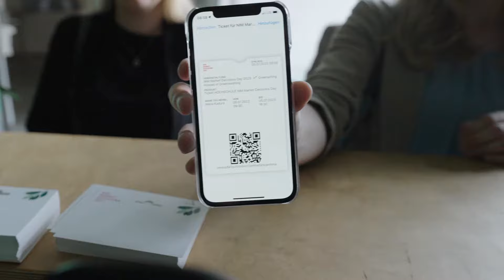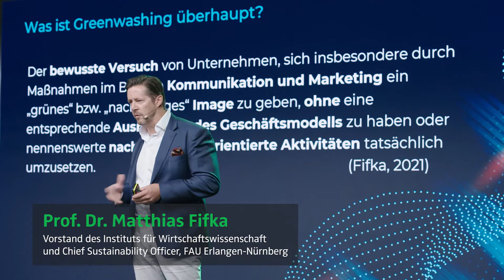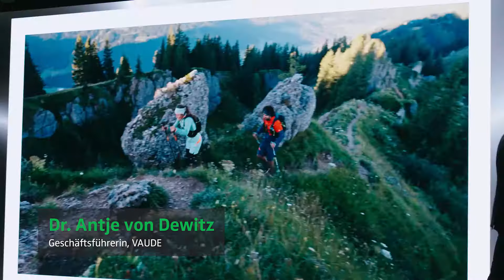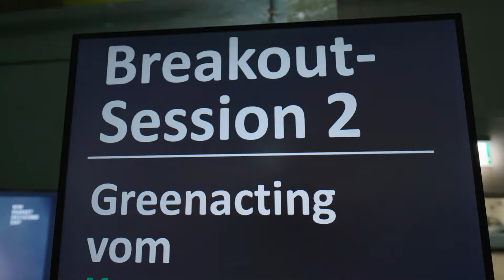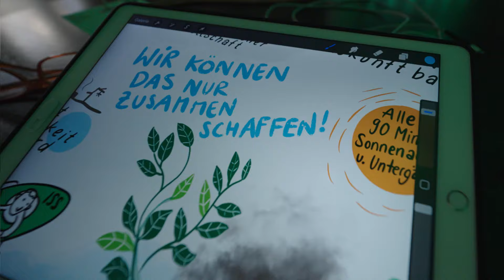Das war der NIM Market Decisions Day 2023 "THE BIG DECISION: Greenacting statt Greenwashing"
Rückblick auf den NIM Market Decisions Day 2022, dem Event-Highlight des NIM.

The Big Decision: Greenacting statt Greenwashing.
Nachhaltigkeit ist eines der Megathemen unserer Zeit.

Doch verstehen Unternehmen Nachhaltigkeit als ganzheitliche Reise, die Umwelt, Gesellschaft und Wirtschaft umfasst?
- Wo verlaufen die Grenzen zwischen Greenwashing und Greenacting?
- Wie kann Greenwashing erkannt/entlarvt werden?
- Wie vollziehen Marken und Händler die nachhaltige Transformation und was sind die größten Hürden?
- Wie sehen echte und erfolgreiche „grüne“ Maßnahmen und Entscheidungen in Organisationen und Unternehmen aus?
- Wie kommt Nachhaltigkeitsmarketing wirklich beim Kunden an und wie können Kunden nachhaltigere Kaufentscheidungen treffen?
- Was bedeutet die Entscheidung zwischen Greenacting und Greenwashing für die Menschheit und den Planeten insgesamt?

Dies waren nur ein paar der Themen, die uns im Rahmen des NIM Market Decisions Day 2023 rund um das Thema "Greenacting" beschäftigt haben.

REFERENTINNEN UND REFERENTEN:

Unsere hochkarätigen Referentinnen und Referenten aus Wissenschaft und Praxis waren:
- Kerstin Erbe, Geschäftsführerin, dm-drogerie markt
- Prof. Dr. Matthias Fifka, Vorstand des Instituts für Wirtschaftswissenschaft und Sonderbeauftragter für Nachhaltigkeit, Friedrich-Alexander-Universität Erlangen-Nürnberg
- Desiree Fixler, ehem. DWS-Managerin, Whistleblowerin, VentureESG
- Darya Sotoodeh, Sprecherin und Aktivistin, Fridays for Future Deutschland
- Dr. Thomas Reiter, ehem. ESA-Astronaut und Berater des ESA-Generaldirektors, European Space Agency
- Bas van Abel, Gründer und Unternehmer, Fairphone
- Dr. Antje von Dewitz, Geschäftsführerin VAUDE